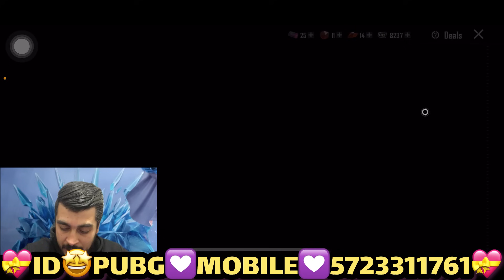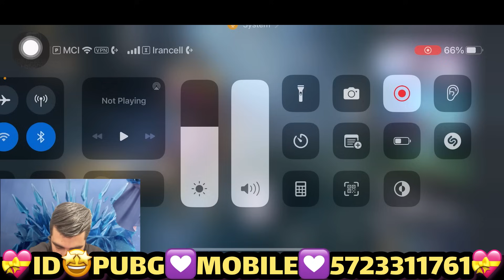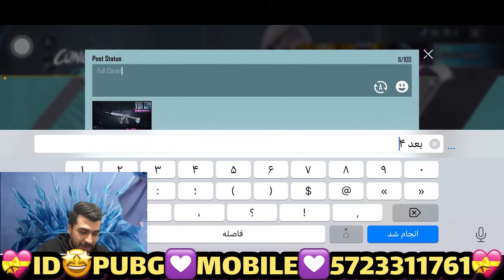بعده ۵ سال امفور یخی پابجی موبایل گرفتم❌با فیس خودم M416 ,UMP-45گرفتم😱UMP GLACIER M416 GLACIER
Lucky Crate Opening 10 UC PUBG MOBILE
Crate Opening 10 UC Pubg Mobile
جعبه گشایی پابجی موبایل
آنباکس کریت پابجی موبایل
آنباکس جعبه جدید پابجی موبایل
آنباکس جعبه گشایی کریت اوپنینگ۱۰تا یوسی پابجی 10UC
پابجی_________________________________________________________________
🤍 اگه از ویدیو خوشت اومد لایک و سابسکرایب فراموش نشه 💜
👇🏻 از طریق لینک های پایین میتونی من رو تو پلتفرم های دیگه هم فالو کنی 👇🏻
Ultimate set crate opening
Pubg crate opening
Crate opening
New crate opening
New ultimate set
Esports fantasy
Decisive day akm
Ultimate crate opening
Pubg ultimate
2.9 update
2.9 update download
2.9 update new
X suit crate
X suit leaks
New x suit
Pubg